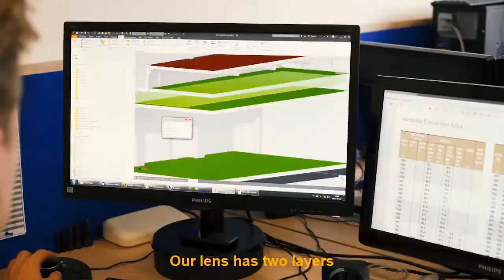ENT600 - B & Q GLASSES (VIDEO PITCHING)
Presenting our new product, B&Q Glasses! B&Q Glasses is an anti-fog glasses in which the anti-fog coating is created by polyethylene maleic anhydride (PEMA) and polyvinyl alcohol (PVA) layers.

PEMA has the component to act as an interface by simultaneously reacting the glass surface and PVA hydroxyl group. The PVA also provides the anti-fog element by the addition of the necessary hydrophilic properties too.

Do enjoy your video!